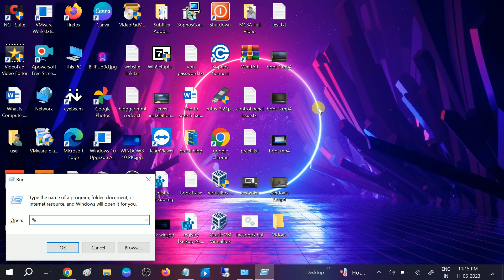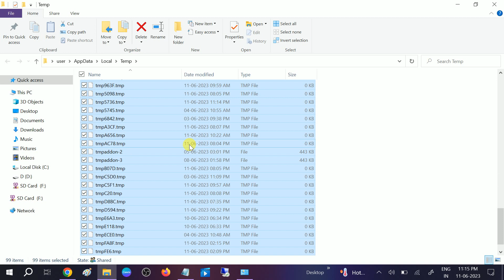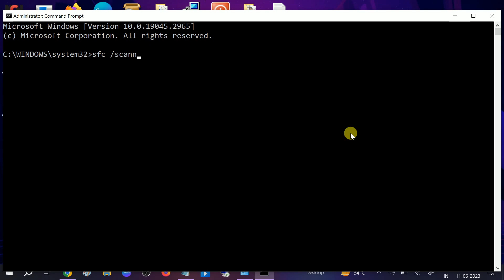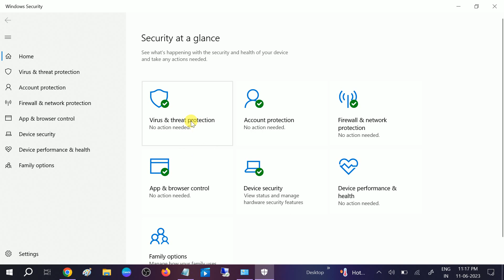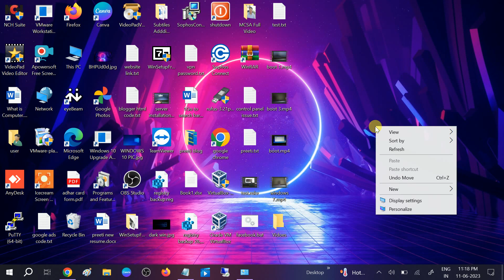How to REMOVE All Viruses from the PC / Laptops only in 5 Minutes! Fixed -100% हिंदी मैं!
How to remove virus from windows Hindi
 How to Remove Viruses using cmd | Delete all Virus from your PC without Antivirus | Easiest Way
How to remove VIRUS from your Laptop🦠